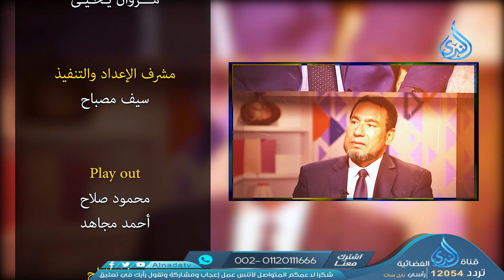أزمة المخدرات |ديننا حياة |ح18| الدكتور عبد الفتاح خضر في ضيافة مروان يحيى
"ديننا حياة" قناة_الندى_الفضائية ، نقف فيه مع العديد من الأزمات التي يعيشها الشباب، ويحتاجون فيها إلى ناصح أمين، يمدّ إليهم يد العون والرشاد، ويأخذ بنواصيهم إلى طريق الله سبحانه وتعالى، بصحبة الأستاذ الدكتور عبد الفتاح خضر عميد كلية أصول الدين بجامعة الأزهر، في ضيافة مروان يحيى.